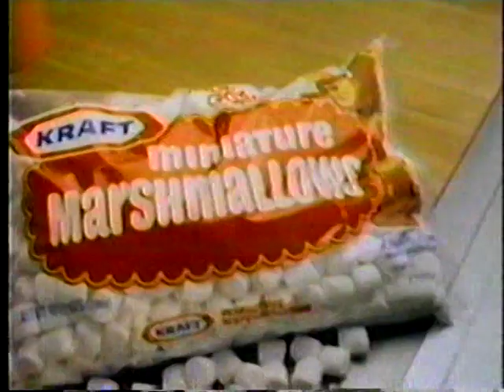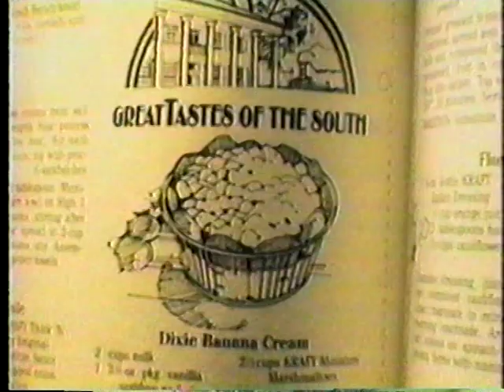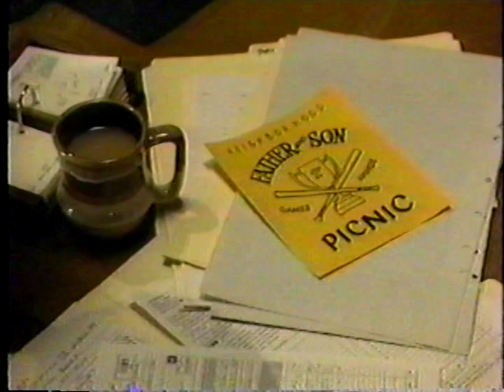VTS 01 2 CBS David Copperfield TV SPECIAL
the magic of David Copperfield    special lady guess host Angie Dickson    from tv show series episode Policewoman   and     actors and actresses and    children    and boy actor from tv show series episode Dallas he plays as JR Ewings Son   Larry Hagman Actor whose Larry Hagmans in I dream of Gennie tv show series and Christopher reeve superman movie plus David Seth Kotkin Copperfield illusion crew helpers etc.   video to life stage illusion plus elephant with adult Actresses and Actors   and Strong Guy  muscle Bound plus Alfred Hathcock  MOVIE Theme Song   Norman Bates Hotel  plus Michal Jacon  moon Walk  and Walt Disney   Character outfit  the Witch on Sleeping Beauty